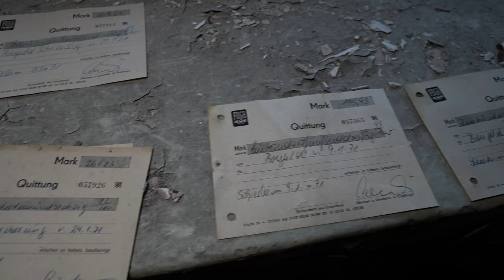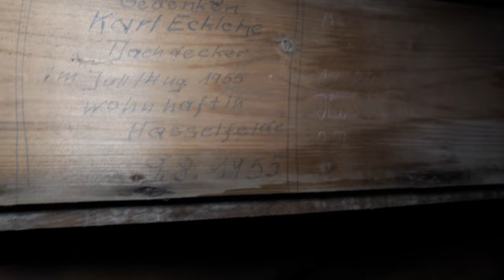Hotel Overlook Feeling 😱 FDGB-Heim Hermann Duncker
Das FDGB-Heim Hermann Duncker wurde 1909 unter dem Namen "Villa Waldpark" erbaut.

Im ersten Weltkrieg diente es als Lazarett und wurde danach zum Kurhotel "Barenberger Hof". Zwischen den Weltkriegen wurde es Erholungsheim der deutschen Werke Kiel und Friedrichsort GmbH und hieß fortan "Erholungsheim Barenberg". Im Laufe der Jahrzehnte gab es noch viele Namenswechsel.

Zuletzt hieß es "Erholungsheim Hermann Duncker". Seit 1990 steht das imposante Gebäude leer und verfällt.

Die Atmosphäre erinnerte mich sofort an das Hotel "Overlook" aus dem Film "Shining" von Stanley Kubrick... Gänsehaut überkommt einen bei dem Gedanken Danny könnte gleich mit seinem Dreirad jederzeit um die Ecke biegen und lässt einen die Kälte bis in die Knochen kriechen.